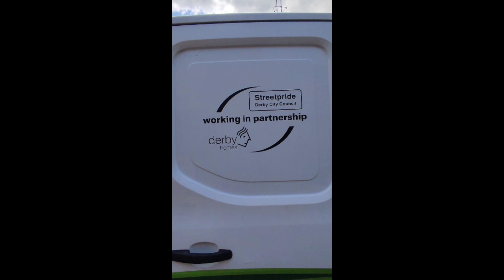Meets the Streetpride Gardeners | Estate Maintenance in Derby | June 29th 2023 ❤💛💚